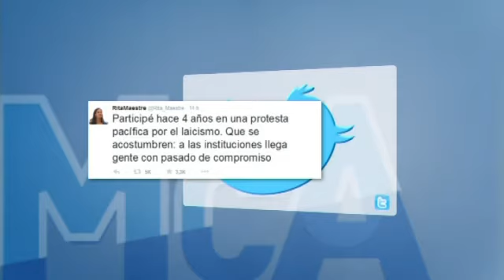P.Castellanos,Pta.Abog. Cristianos: "Si no se producen dimisiones, estudiaremos actuaciones legales"